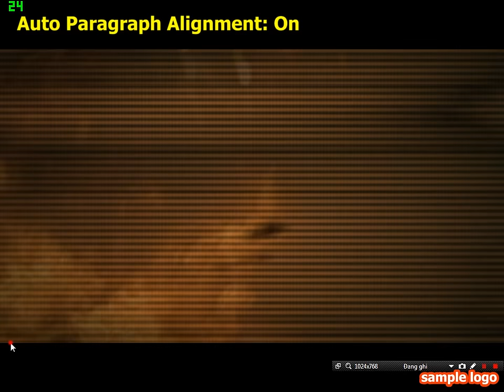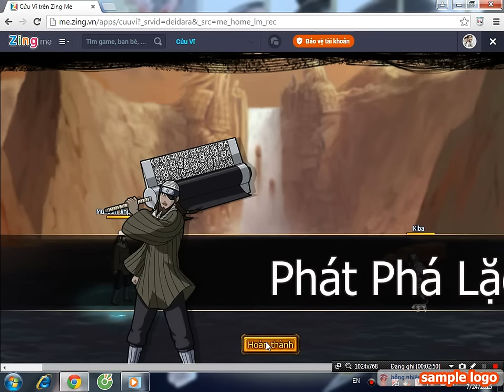Game Cửu Vĩ Naruto Online: Skill Tướng 120-130.Skill Tướng Trong TA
Chào các bạn, mình tên là Hiếu. hiện tại mình đang làm video về cửu vĩ naruto trên game5 và zing. Mong các bạn theo dõi mình nhé. :)